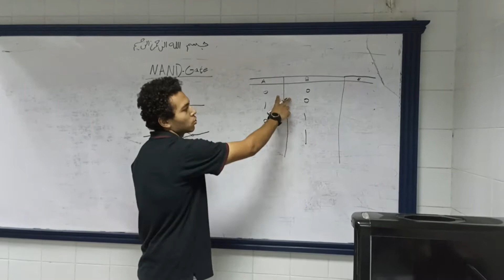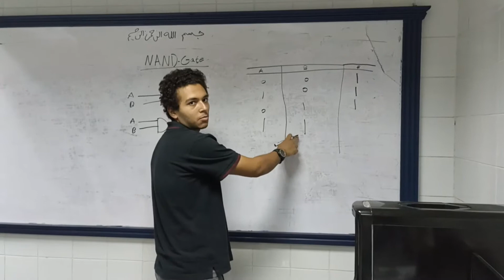NAND Gate l شرح و توصيل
Eng/ Mahmoud Raafat